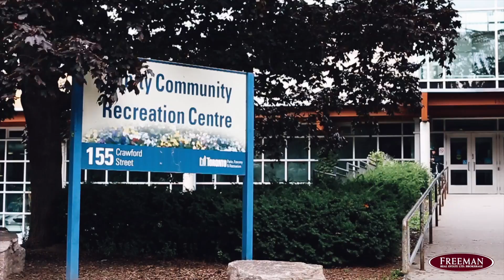Trinity Bellwoods Community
Trinity Bellwoods Community In Toronto

Presented by Freeman Real Estate Ltd., Brokerage
988 Bathurst Street, Toronto, Ontario